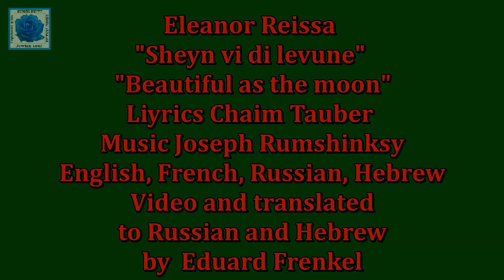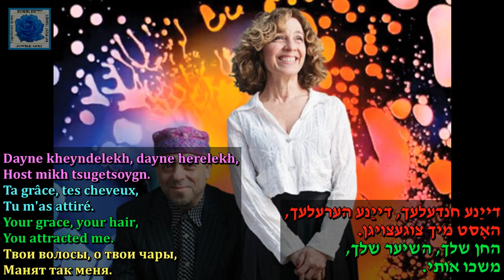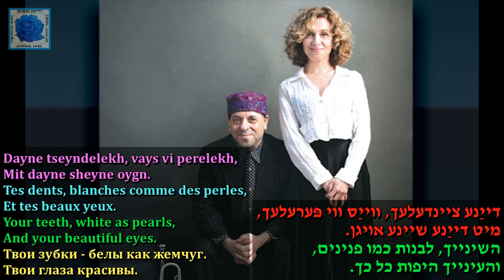Eleanor Reissa Sheyn vi di levune liyrics Chaim Tauber music Joseph Rumshinksy